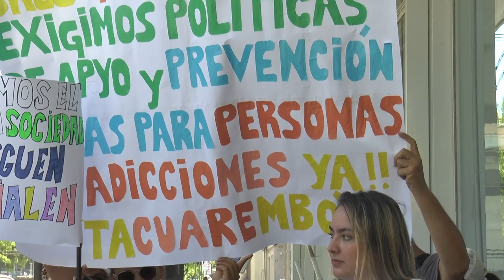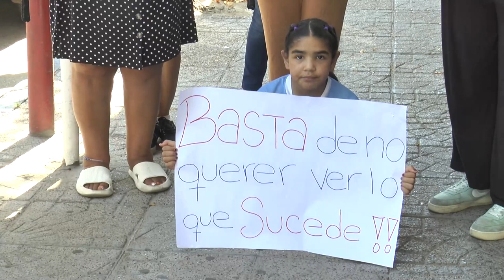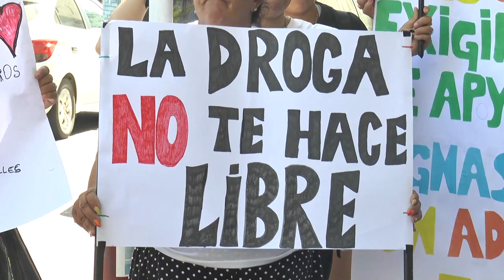Madres en Lucha se movilizaron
Desean que empiece a funcionar el centro de atennción a las adicciones para atender principalmente a los jóvenes